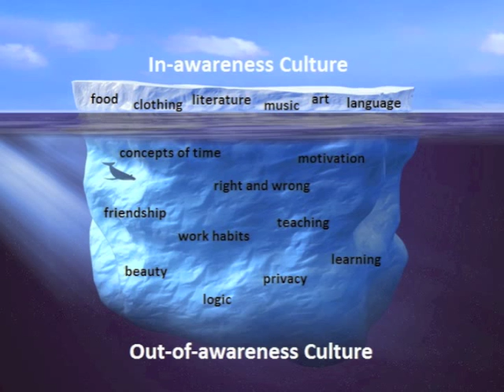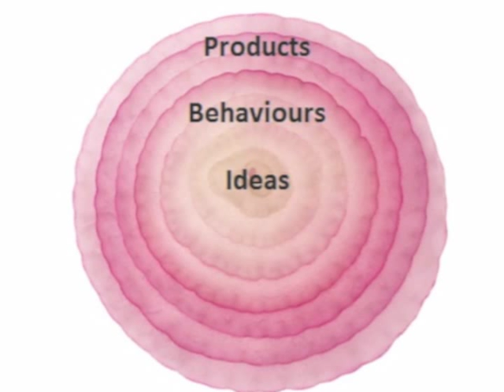Working in a Culturally Diverse Environment: What is Culture?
In this video we take a look at three classic definitions of culture: 'the tourist definition', 'in-awareness culture vs. out-of-awareness culture' and 'products, behaviours and ideas'.